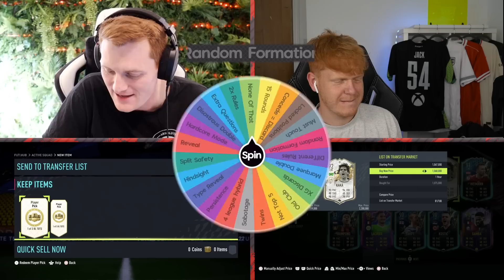Epic Red FUT Champions Picks Team Takedown!!!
Epic Red FUT Champions Picks Team Takedown vs @Jack54HD !!!
Enjoy Up to 12% free coins for every order!